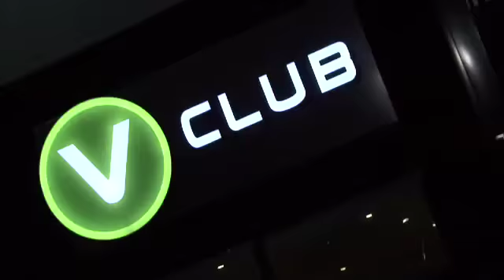LAZARD LIVE im VCLUB-VILLACH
Lazard live + Interview im VCLUB-VILLACH, 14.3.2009